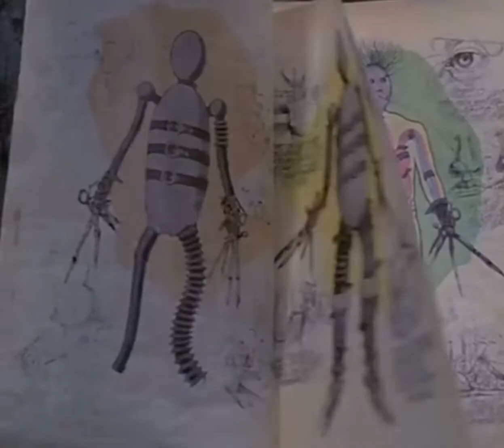i am safe, and i am free from all anxiety and paranoia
i think this is my favorite sub ive made, alot of my subliminals i make for myself and decide to post them later with multiple versions and this is one of them, soI hope you can benefit as much from it as I have😙!have a nice day and ignore the fact that all of the edits in the video are of my favorite movies😌😌

benefits+seperate versions in comments

Besitos, Pig ❤️